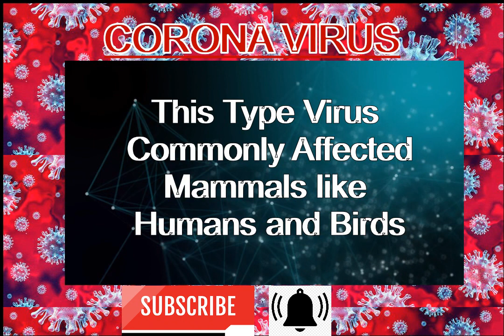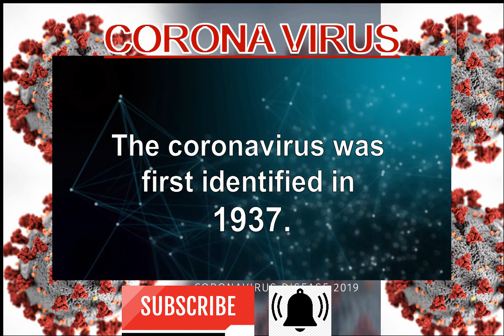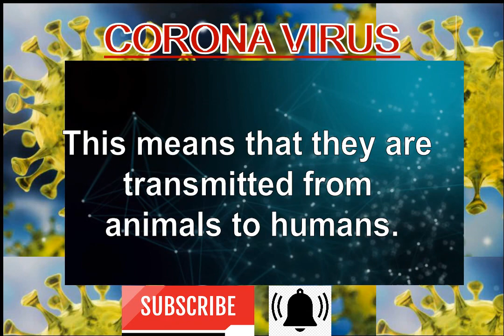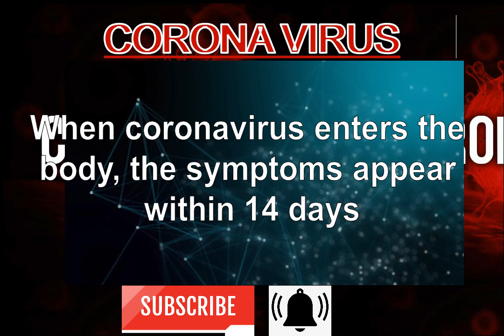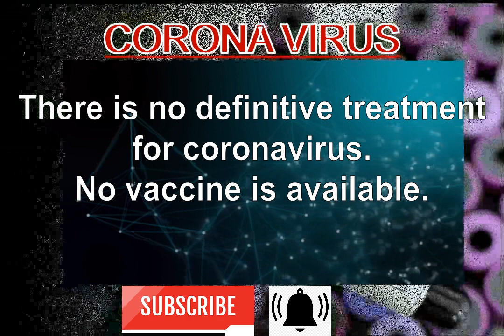What Is Corona Virus ?/Where is the original source of the corona virus?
ബ്രോങ്കൈറ്റിസ് ബാധിച്ച പക്ഷികളിൽ നിന്നു 1937 ലാണ് ആദ്യമായി കൊറോണ വൈറസിനെ തിരിച്ചറിഞ്ഞത്. സാധാരണ ജലദോഷത്തിന് 15 മുതൽ 30 ശതമാനം വരെ കാരണം ഈ വൈറസുകൾ ആണ്. കഴിഞ്ഞ 70 വർഷങ്ങളായി, കൊറോണ വൈറസ് എലി, പട്ടി, പൂച്ച, ടർക്കി, കുതിര, പന്നി, കന്നുകാലികൾ ഇവയെ ബാധിക്കാമെന്ന് ശാസ്ത്രജ്ഞർ കണ്ടെത്തി. മൃഗങ്ങൾക്കിടയിൽ പൊതുവേ ഇത് കണ്ടുവരുന്നുണ്ട്. സൂണോട്ടിക് എന്നാണ് ഇവയെ ശാസ്ത്രജ്ഞർ വിശേഷിപ്പിക്കുന്നത്. അതായത് ഇത്തരം വൈറസുകൾ മൃഗങ്ങളിൽ നിന്നും മനുഷ്യരിലേക്ക് പകരുന്നവയാണ് എന്നർഥം.